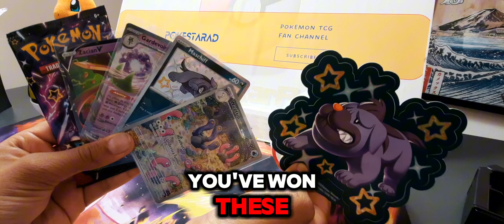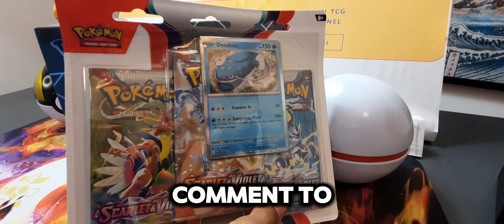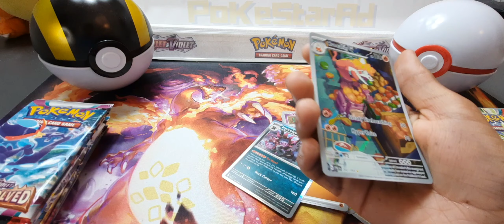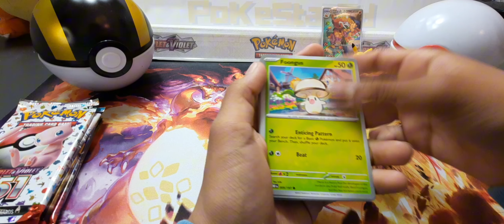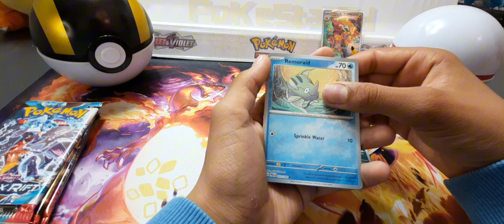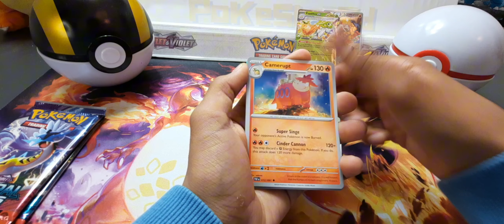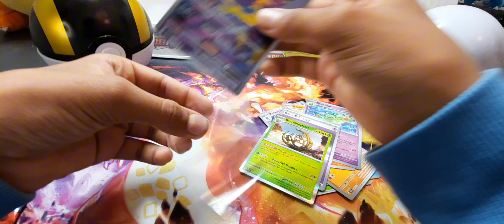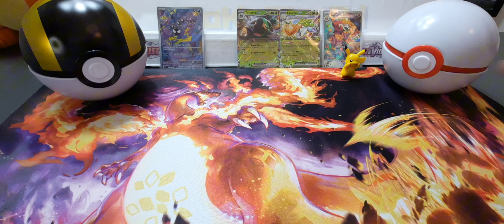We Open EVERY Scarlet And Violet Pokemon Set! GIVEAWAY!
In This Week's Video We Open And Pack Battle With Every Scarlet And Violet Pokemon Set, The Question Is Which Set Will Give The Best Pull?

Well done to last weeks winner of the Paldean Fates Pack and cards!
  *WINNER FROM PREVIOUS VIDEO*
Go to your SETTINGS, select ACCOUNT, take a screen shot!)
Please claim your prize within 7 days.

Want More Pokemon Videos, here you go.

We are a Pokemon fan channel (Father and Son!) who are massive Pokemon TCG fans, and love sharing all things Pokemon with you from news, tips to our favourite.. PACK OPENINGS and Giveaways just for you !!

Threads: @Pokestaradthreads.net